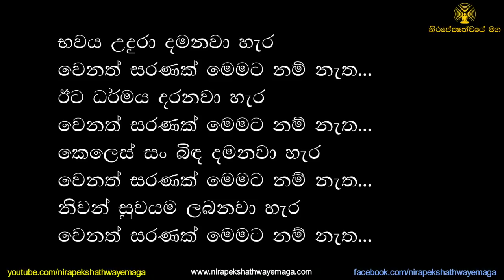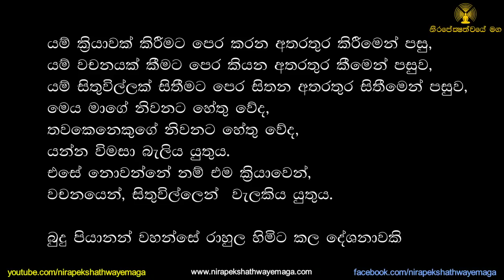[30/52] - භාවනා වැඩසටහන​​ - Colombo South International College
නිවන අරමුණු කරමින් සතර දැහැන් වඩා සම්මා සමාධිය පූර්ණය කරගැනීමට වඩන භාවනා කර්මස්ථාන

Meditation Beyond Existence [(April 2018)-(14 Days Program) Colombo South International College- 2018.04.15 - [Day 8/14] - [Part 4/4]

ස්ථානය : Colombo South International College
වේලාව : උදෑ. 09.00 සිට සවස 08.00 දක්වා

නිරපේක්ෂත්වයේ මඟ - ඕස්ට්‍රේලියාවේ ඕක්ලන්ඩ් නගරයේ දී පැවති දින 5ක ධර්ම සාකච්ඡාව සම්පූර්නයෙන් ශ්‍රවණය සදහා,